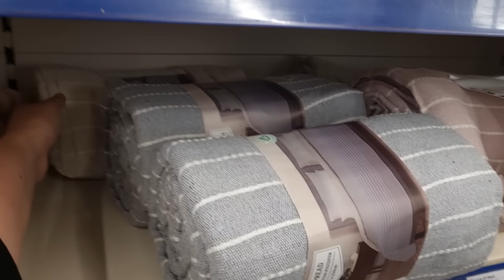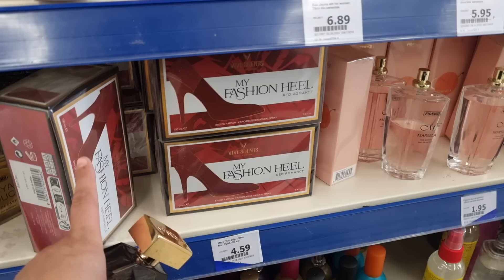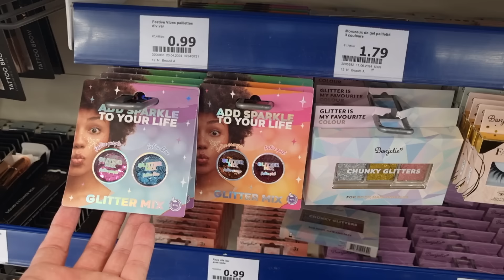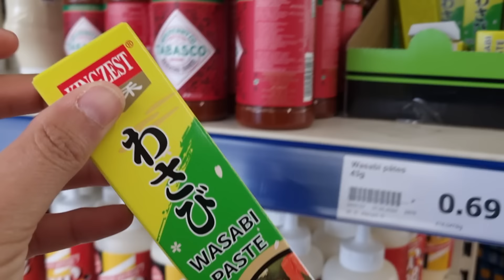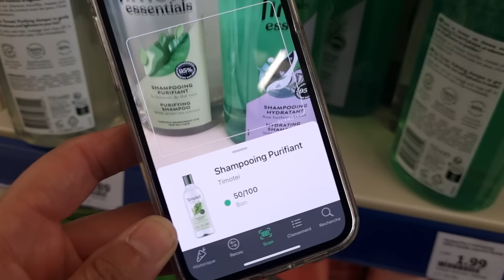😇😍ARRIVAGE ACTION 17 JUIN 2024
ARRIVAGE ACTION NOUVEAUTÉS LAMPERTHEIM